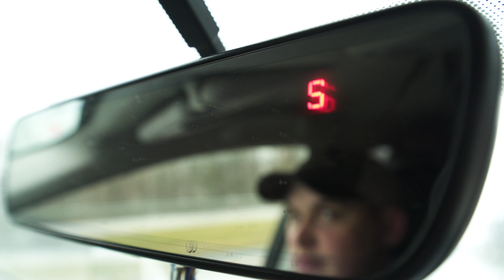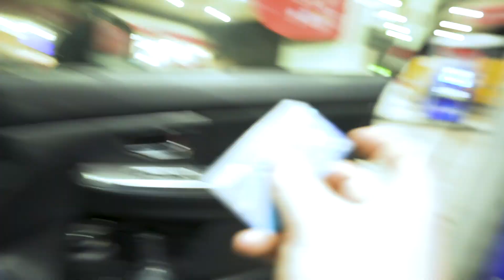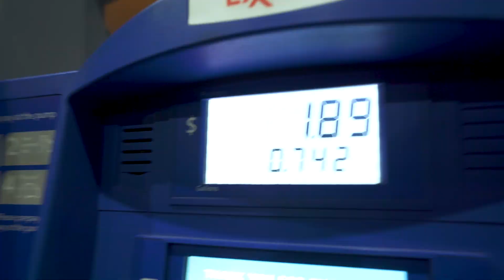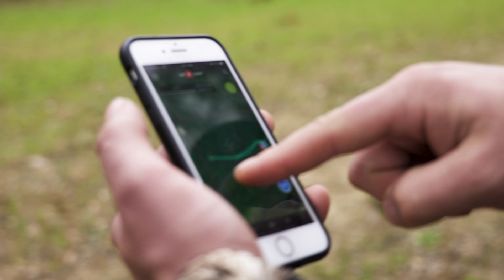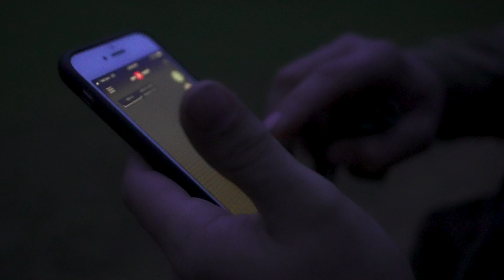Alabama Opening Morning 2021 | Spring Collective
We are kicking off the 2021 spring turkey season down south in Alabama. We get a run down on the property and do some afternoon scouting. Opening day arrives and we have one gobbling good! Unfortunately with a new landscape we don't set up just right and the gobbler slips off out of range.